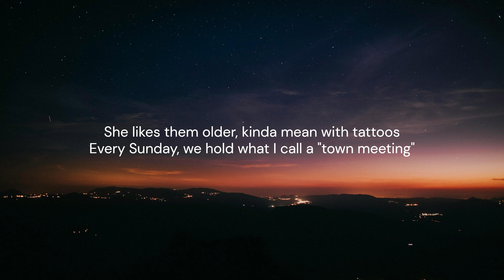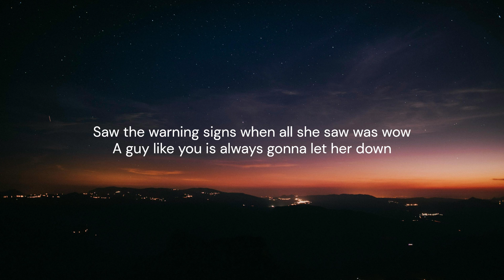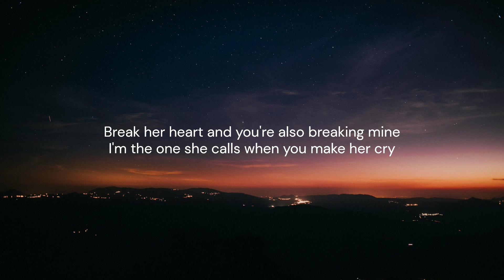Crazier Best Friend - ANDI / FULL SONG LYRICS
Where are all these besties at?

and if you like EDM songs this playlist might be for you. EDM is my favorite music genre, so I decided to publish my playlist so other people can also enjoy it :)

While I mainly focus on underrated songs in my other playlist, I do also find popular songs fun to listen to. So here you go! A playlist that contains the most popular songs of all time!

LYRICS

I'll tell her that, "I told you so"
Then fuck you up

Ashley has a tendency to fall for bad guys
Caroline she likes them sweet
And Zoey likes when they lie
Victoria has some daddy issues
She likes them older, kinda mean with tattoos
Every Sunday, we hold what I call a "town meeting"
Go over do’s and don'ts, who got away and who's cheating
"Saw Joey with Makayla"
"Ugh, he left me on read"
"He said ’I miss you' and I ended up back in his bed"
Don't do something you'll regret
Oh, I meant it when I said, "hurt her and you'll end up dеad"

Break her heart and you'rе also breaking mine
I'm the one she calls when you make her cry
Had her convinced that she was the only one
Saw the warning signs when all she saw was wow
A guy like you is always gonna let her down
If you’re thinking that she’ll be a crazy ex
Let me introduce you to her crazier best friend

Lucky for you today I kinda feel like being nice
So we don't have to bring up how you love to lie about your height
A mommy’s boy, it's kinda weird
If you want commitment you won't find it here
He literally needs to go to therapy

Break her heart and you're also breaking mine

Like he's literally balding
Crazier
Rule one, never ever get attached
Rule two, better master your revenge
Rule three, get together all his exes post a picture and then block him
Oh, he's going to be so desperate
Rule four, never show him that you care
Rule five, promise after him you won't cut your hair
Rule six, if he wanted to he would
A guy that really loves you is gonna treat you good